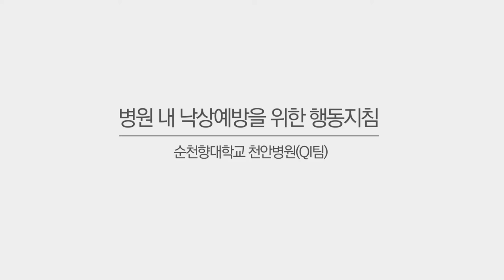순천향대 천안병원 병원 내 낙상예방 행동지침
환자분들이 병원내에서 넘어지거나 침대에서 떨어져 다치는 낙상사고를 에방하기 위해 순천향대학교 천안병원에서 자체 제작한 영상입니다